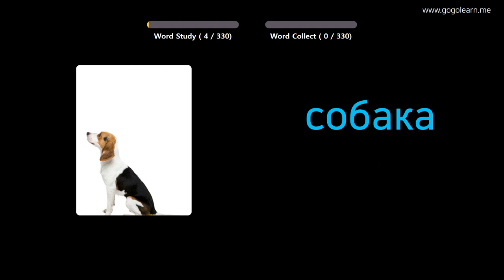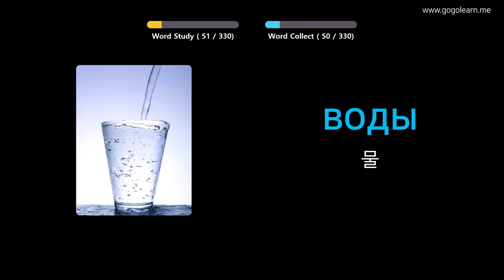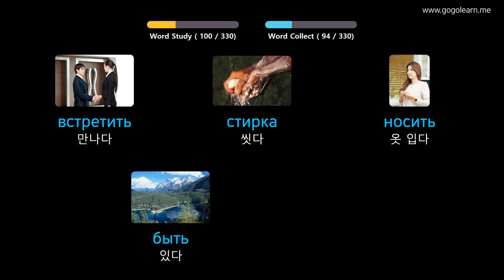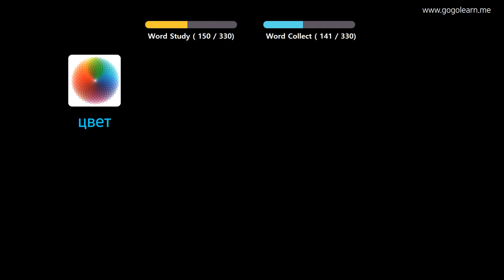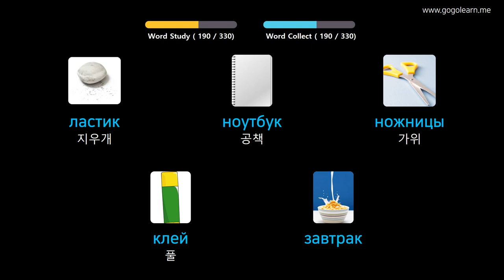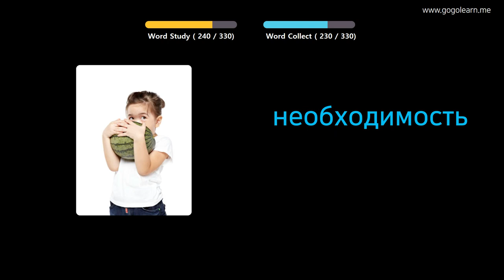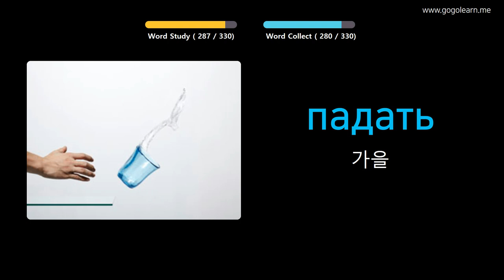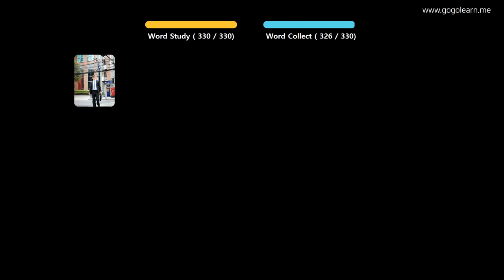사진을 통해 러시아어 를 배우세요 |러시아어어휘 운전 중 듣기 | Golearn